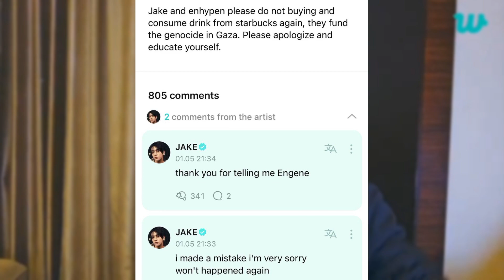ENHYPEN'S JAKE APOLOGISED FOR DRINKING A STARBUCKS DRINK ON HIS LIVE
Jake from enhypen apologised,for drinking Starbucks drink, apologised to the fans